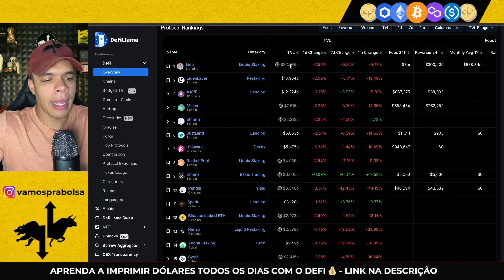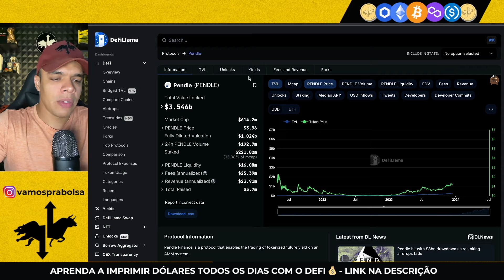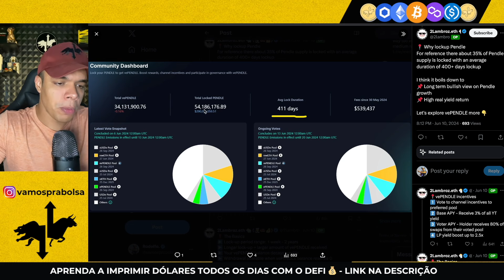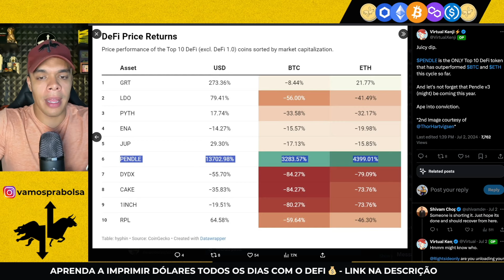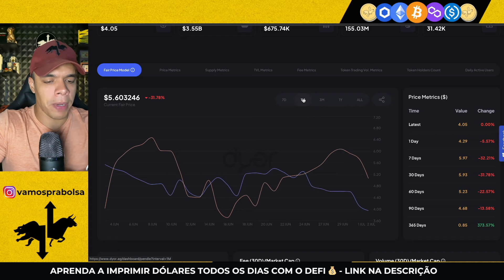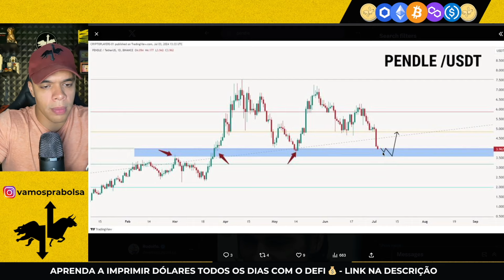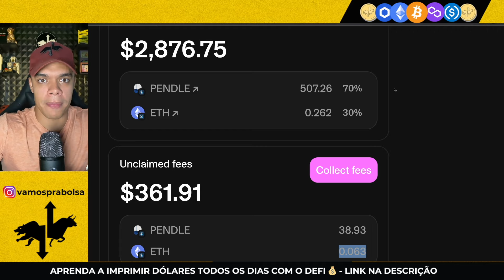AINDA VALE INVESTIR EM PENDLE? O QUE FEZ ESSA CRIPTO CAIR E O QUE PODE FAZER ELA SUBIR!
💰 Transforme seu celular e/ou computador numa máquina de imprimir dólares todos os dias de onde estiver no mundo:

📊 Sobre o Vamos Pra Bolsa 📊

⬇️ [CAPÍTULOS]
00:01 Se inscreva
01:01 Deixa o like!